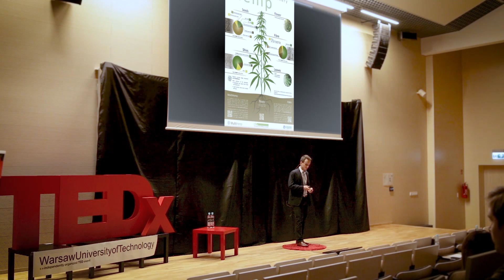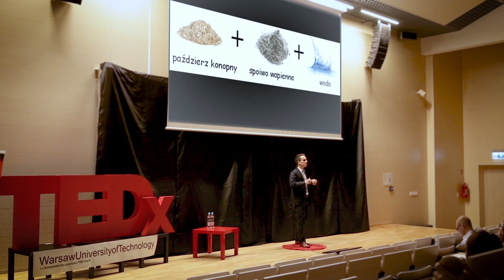Czego nie wiesz o konopiach? | Marcin Krzyżkowiak | TEDxWarsawUniversityofTechnology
Marcin w myśl idei odpowiedzialnego rozwoju na tapet postanowił wziąć konopie i zacząć z nimi robić ciekawe rzeczy. Do czego można użyć konopii? Czego jeszcze o nich nie wiesz? Marcin Krzyżkowiak, pasjonat możliwości wykorzystania konopii w myśl idei odpowiedzialnego rozwoju. Założyciel CannArch, organizacji dostarczającej zdrowe i ekologiczne alternatywy dla codziennych wyborów na bazie konopi siewnych.

Piąty rok spędza na Wydziale Zarządzania Politechniki Warszawskiej, gdzie teoretyczną wiedzę łączy z praktyką biznesową.

Miłość do sportu realizował prowadząc pół-profesjonalną drużynę piłkarską FC Żółwik, a do podróży – mieszkając w czterech krajach, w ciągu czterech lat.

W wolnym czasie uprawia winogrona, gotuje i wytwarza wina. Marzy o konopnej winiarni i winnicy w Dolinie Narwi. This talk was given at a TEDx event using the TED conference format but independently organized by a local community.